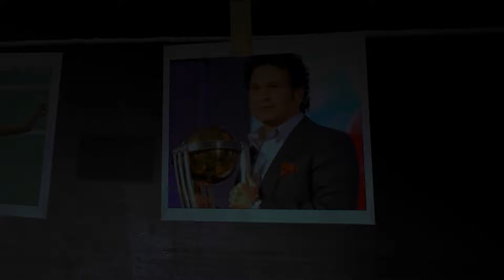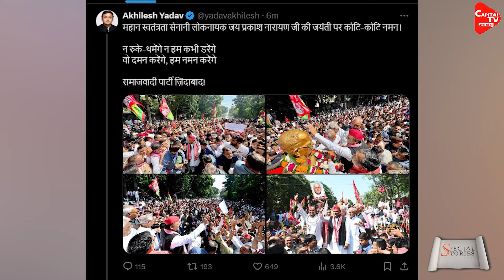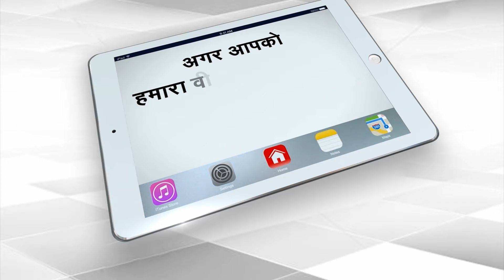Akhilesh Yadav का योगी सरकार को अल्टीमेटम, Jayprakash Narayan की जयंती पर जमकर बवाल | Capital TV UP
Samajwadi Party supremo Akhilesh Yadav lashed out at the Yogi government (Akhilesh Yadav on JP Controversy) for stopping him from garlanding the statue of Jayaprakash Narayan at the JP Center in Uttar Pradesh.